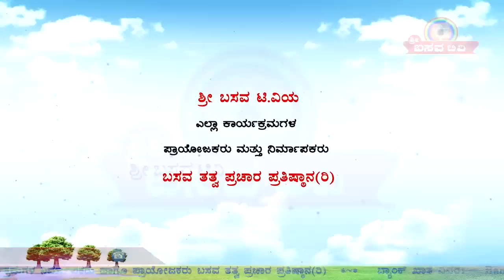Sri Basava Tv- Pravachana- Speech- Indumathi Salimath- Ep 06